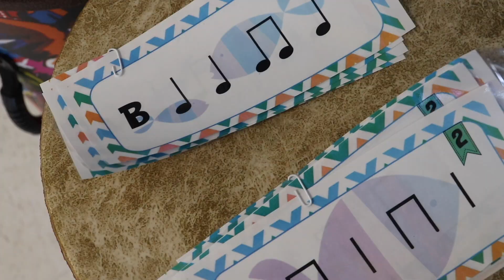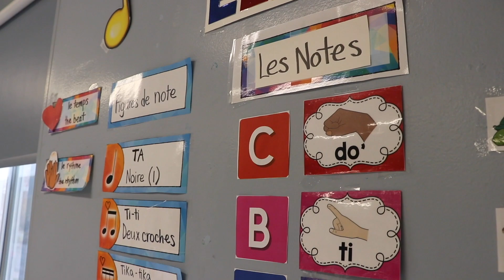Balado CSEM: On cultive le français...jour après jour!